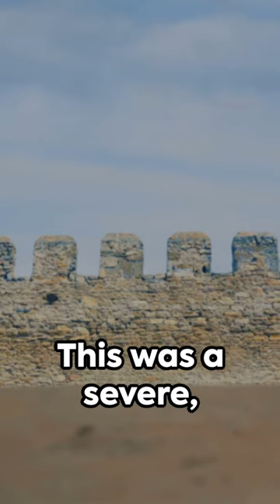Secrets of Ancient Rome's Punishment Sticks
Unveil the mysteries of ancient Rome's punishment sticks, the Fustuarium, in this eye-opening video. Step into the shoes of a Roman soldier facing the brutal gauntlet of punishment by his comrades armed with sticks. The Roman discipline was no joke - it was a serious affair that often led to fatal consequences.
Welcome to our latest video where we take a deep dive into the fascinating world of Roman punishment sticks. Join us as we uncover the history and significance of these ancient tools of justice. From their origins to their use in the Roman Empire, we explore it all in this quick and informative video.

Learn about the different types of punishment sticks used in ancient Rome, how they were wielded, and the impact they had on society. Discover the stories behind some of the most infamous cases of punishment stick usage and gain a new perspective on this unique aspect of Roman culture.

Whether you're a history buff or simply curious about the past, this video is sure to provide you with a fresh look at Roman punishment sticks. Don't miss out on this exciting journey through time!

In this video, we delve into the world of ancient Roman punishment sticks. Join us as we uncover the brutal history behind these mysterious objects and explore their significance in Roman society. From their use in discipline to their role in public executions, we uncover the dark truth behind these formidable tools. Watch as we examine the different types of punishment sticks used and the impact they had on Roman civilization. Delve into this fascinating topic with us and discover the secrets of Roman punishment sticks.